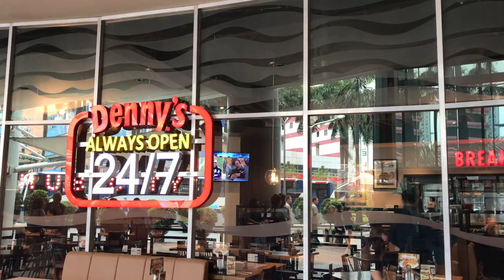Sistem Bisnis Upnormal & McDonalds Juga Awalnya Begini! TOM MC IFLE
Sistem Bisnis Upnormal & McDonalds Juga Awalnya Begini!
Semua Bisnis harus auto pilot. Auto pilot menunjukkan bahwa semua sistem dan people Anda berjalan efektif.

Apapun bisnis Anda, mulai sistemasi itu penting. McDonalds, Warunk Upnormal atau Indomaret menggunakan metode ini.

SIAPA TOM MC IFLE

Ia adalah Indonesia’s #1 Business Coach. Tom MC Ifle adalah satu-satunya coach dengan accredited training company terpilih oleh SixSigmaCouncil.org untuk melatih dan memberikan sertifikasi tools pelatih bisnis kelas dunia seperti Lean Six Sigma. Jika Anda ingin memiliki bisnis AUTOPILOT yang Profitable, tersistemasi dan terus berjalan tanpa Anda. Mari kita bicara!

Beliau memiliki beberapa bisnis yang berjalan tanpa beliau mulai dari property investing, lembaga keuangan, publishing, consulting, majalah dan stasiun radio.

Warunk Upnormal MCdonalds Sop Sistemasi Bisnis